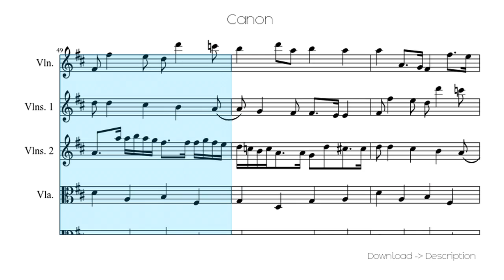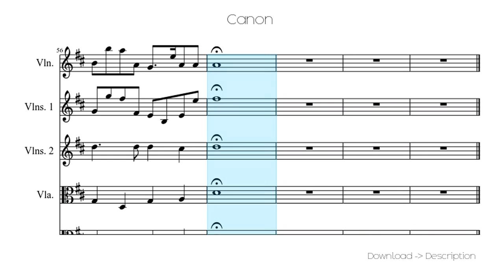🎶 Canon 🎸🎸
Sheet for song: 🎶 Canon  🎸🎸